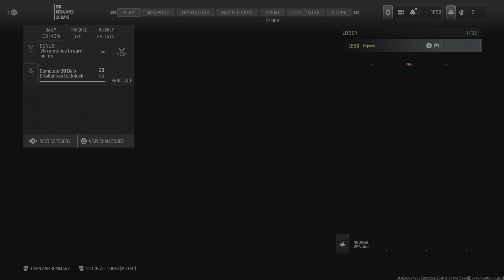Call of Duty: Modern Warfare III Das Gross Pickaxe MGB’s Secret MWII Grand Mastery Unlock 4K60FPS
Hello, everyone Figsew here bringing you a new video today with some Modern Warfare III Multiplayer in Das Gross where I get some MGB’s with the Riot Shield & the Pickaxe Melee Weapons. The Riot Shield ended up being my final weapon towards completion of the Call of Duty: Modern Warfare II Grand Mastery in Multiplayer where you have to get 100 kills with Gold Camo, 200 kills with Platinum Camo, 300 kills with Polyatomic Camo, & 400 kills with Orion Camo for 51 Total MWII Weapons. The one thing I do want to acknowledge is that this challenge did not appear for me until my 53rd or 54th Orion Calling Card Earned for some reason and appears in mid game as Challenge Name Missing. Also With Carry Forward being a part of MWIII you can still complete the Grand Mastery Challenge in MWIII for the MWII weapons and when completed you will earn a Grand Master Weapon Charm, and a Calling Card & Emblem.